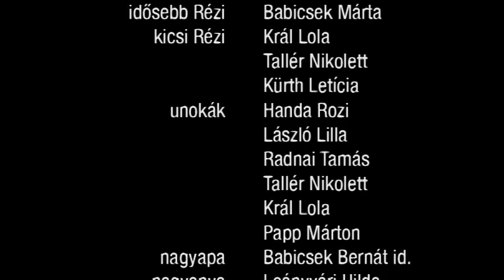Rézi - sváb nyelvű színdarab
2018. április 22.

Hartmann Hellebrandt Hilda 'Rézi' című sváb nyelvű színdarabja a kitelepítése ünnepségsorozat keretében a művelődési ház színpadán. Előadja a Kompanei amatőr színtársulat.